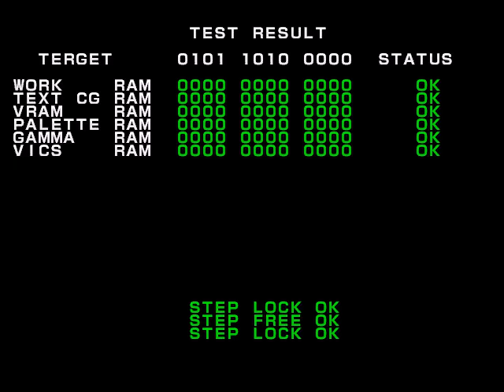Alpine Racer - Mame ROM - romspedia.com